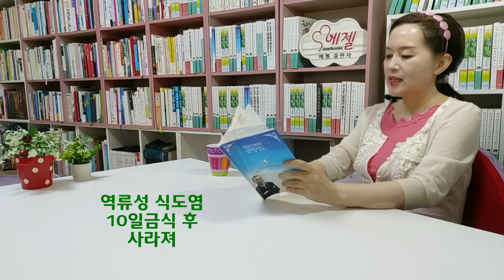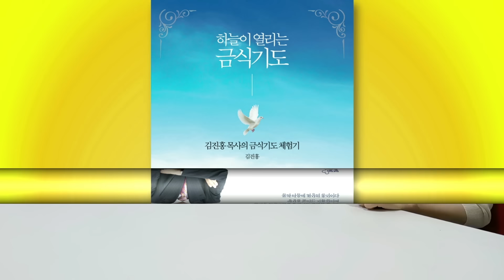정신병자 형님 천국가다/5억 28억 정확한 응답들/어머니 예언 "90세 천국 간다" 두레수도원 10일금식 수련회-하늘이 열리는 금식기도(김진홍/두레)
* 책구입 링크